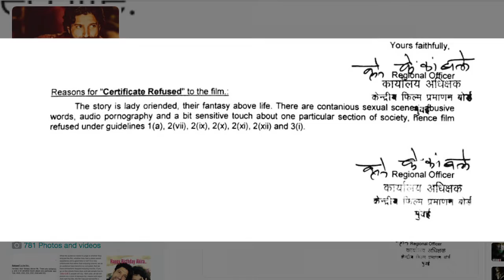Konkana- I’m FED UP with CBFC Bans | “Lipstik..”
After Filmmkaer Prakash Jha, now actress Konkana Sen Sharma has shown her anger towards CBFC for denying to give release certificate to her film ‘Lipstik Under My Burkha’. The film failed to get clearance from the CBFC as they listed the reasons for denial of the certificate in a letter, which was posted by actor Farhan Akhtar on his twitter handle, which quotes: